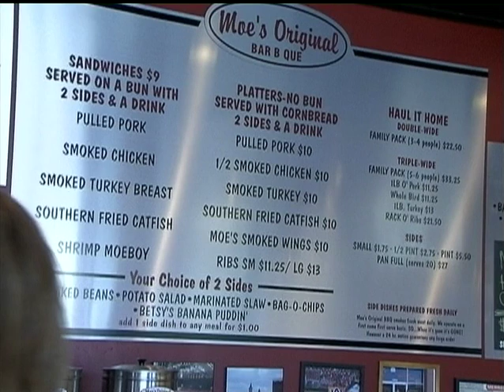Moe's Original Bar B Que Huntsville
Mike Ellis and Chris Clowers opened Moe's Original Bar B Que in Jones Valley Station in Huntsville, Alabama. This 13th location offers Moe's award-winning Bama-style BBQ smoked over white oak and served with two unique sauces along with eight to ten Southern sides and tasty desserts. Moe's location in Huntsville has four flat screen TVs for sports viewing, a patio with picnic tables, views of the mountains and Jones Valley, not to mention acoustic music on some weekends.